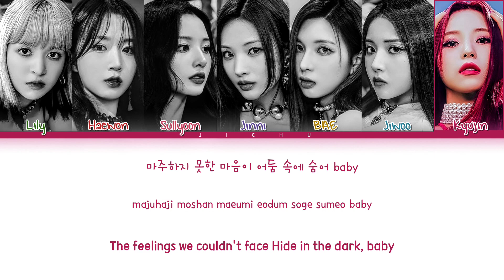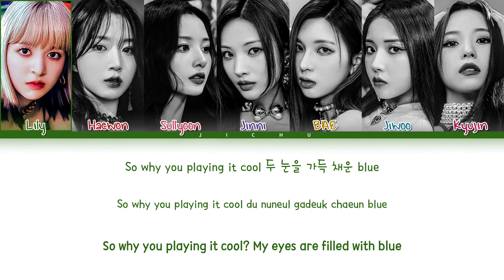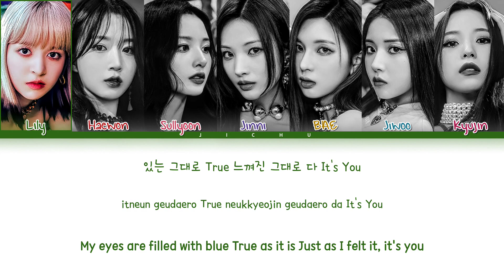NMIXX 'Cool (Your rainbow)' Lyrics (Color Coded Lyrics)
▪︎Artist: NIMXX

▪︎Song: Cool (Your rainbow)

▪︎Album: Entwurf